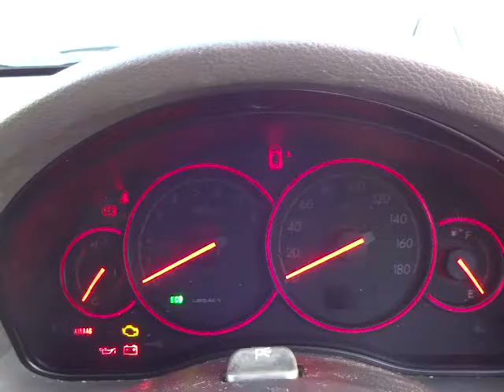スバル レガシィ B4 2.0GT スペックB エンジン音 (A063)